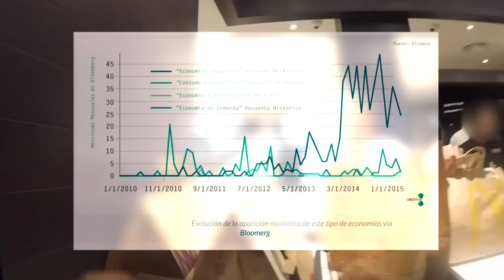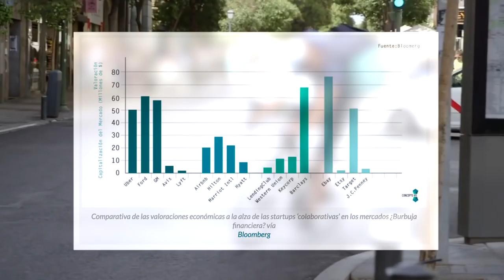RNtv Economía ¿Colaborativa? 2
Las nuevas formas de producir, que posibilitan la subcontratación de las actividades a otros, han facilitado la ruptura con el empresario real y ha minimizado todos los riesgos a contratas y subcontratas que han ido evolucionando hasta lo que hoy denominamos “Economía Colaborativa”.

Las prácticas sindicales de las organizaciones afines al régimen en el Estado español, las de CCOO y UGT, han venido funcionando con la misma lógica capitalista: la mano de obra debe gestionarse desde la flexibilidad y conforme a la situación económica global.
La falta de implicación y de conciencia de estas grandes centrales sindicales ante esta realidad ha terminado corroborando que actúan como agentes funcionales en la desregularización del mercado de trabajo gestionando “lo menos malo”.

La nueva organización de las relaciones laborales impide la solidaridad entre las personas asalariadas, por eso se intentan buscar otras formas autónomas de organización entre quienes quedan al final de la escalera de la precarización.

Los sindicatos del régimen, o “agentes sociales funcionales para la economía”, asisten perplejos a estas nuevas formas de explotación laboral y descubren que la estrategia que han venido manteniendo, consistente en colaborar con el capitalismo, no los necesita.

Mientras todo esto ocurre, las personas trabajadoras han perdido por un lado la confianza en estos grandes sindicatos y además, por otro lado, no les ha quedado más salida que la de gestionar directamente su pelea o conflicto con las empresas en las que trabajan.

Existe otro sindicalismo, es el que desde CGT se fomenta y se defiende. Creemos en la autoorganización de la Clase Trabajadora a través de la cooperación y el apoyo mutuo en todas y cada una de las luchas contra la explotación. En CGT estamos convencidos y convencidas de que solo la acción directa y la construcción de otra economía social, que sea solidaria y no competitiva, podrá contrarrestar los efectos de este brutal capitalismo.